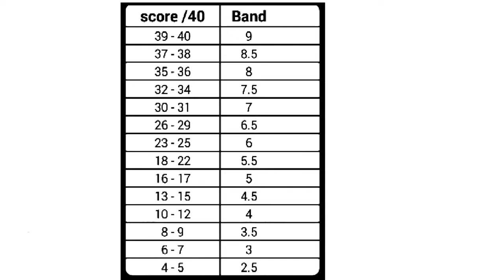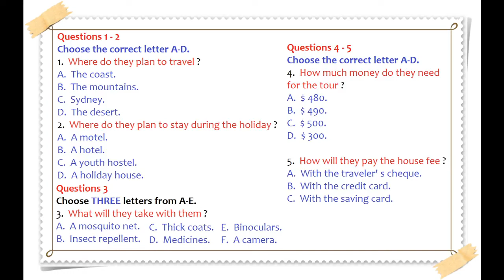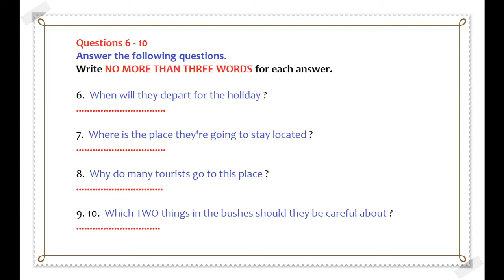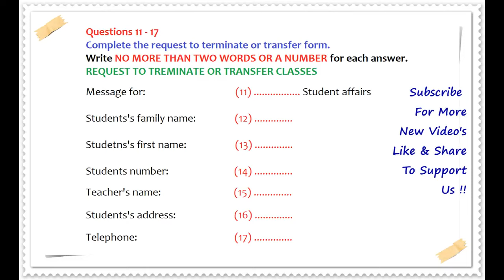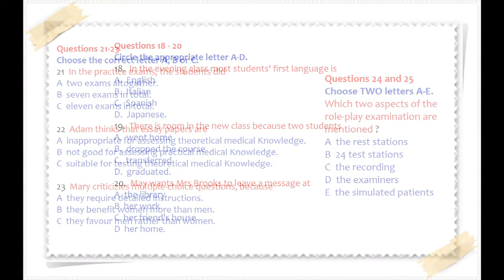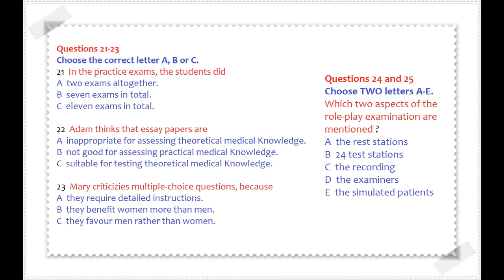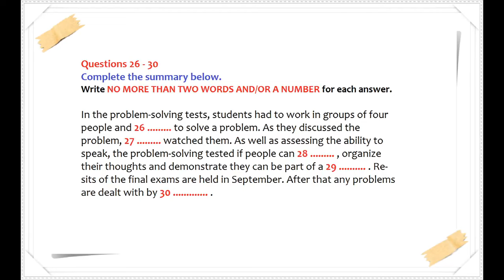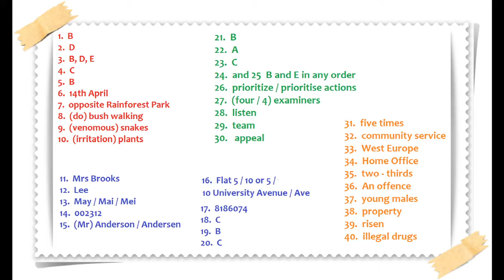Đề thi IELTS Listening số 1 tháng 1 2022 | Luyện nghe Ielts | Tự học IELTS | Good English